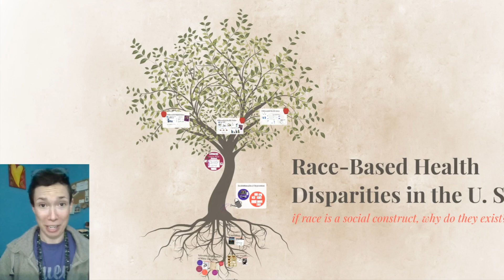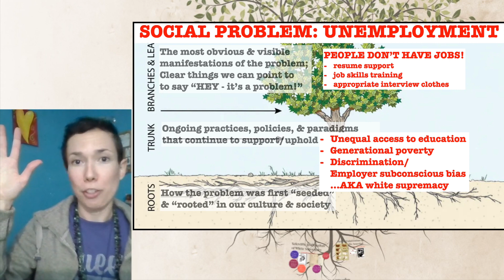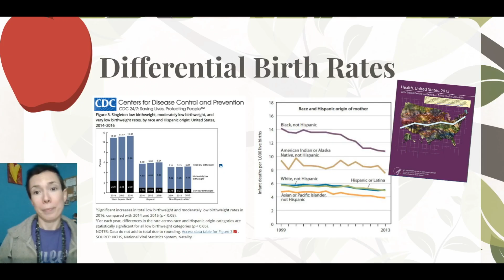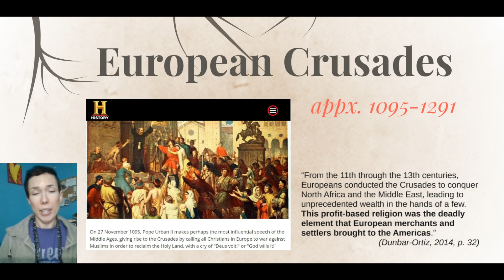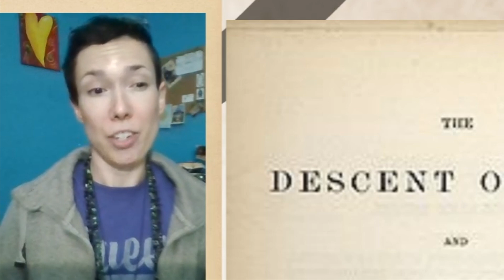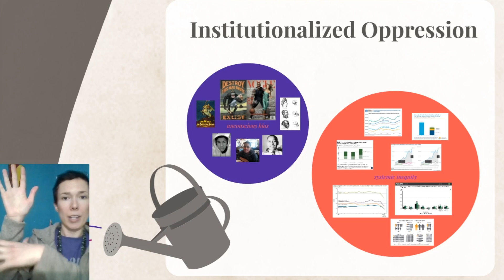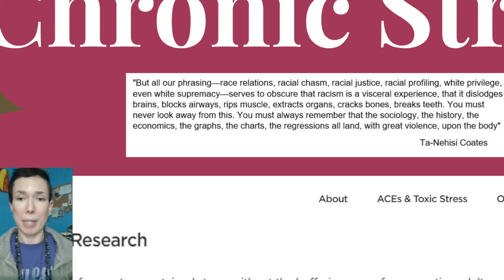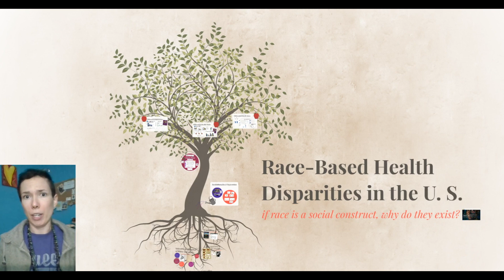Unpacking Complex Social Problems: Social Problem Tree Framework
This is a lecture video I created for an MSW level course I teach on Institutional Oppression. I introduce the idea of using trees - both how they develop & how they sustain - as a method of unpacking the complex social problems we see in the world today. In Part 1, I introduce this framework; in Part 2, I apply the framework to take a deep dive into the origins & ongoing underpinnings of race-based health disparities in the United States.

00:00 Part 1: Social Problem Tree Framework
09:56 Part 2: Race-Based Health Disparities

The bottom line...far too often, our attempts to intervene in social problems are surface level (focused on the branches & leaves). We end up repeating the same solutions over & over again, usually on a micro/individual-level basis, with little to no impact on the overall existence of the broader social problem. This is why we see the same social problems plaguing society today that have been around for decades & centuries.

Because these are the hard truths:

***If we keep doing what we've been doing, we'll keep getting the same problems we've got.***

If we TRULY want social change - as in SUSTAINABLE & RADICAL social change - we must think more deeply, we must think more critically, and we must trace back the roots of complex social problems.